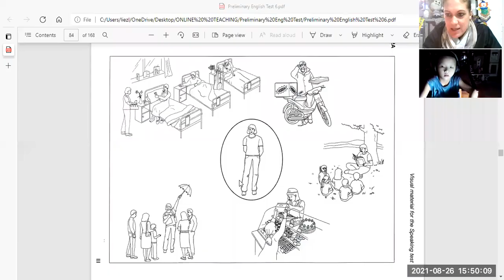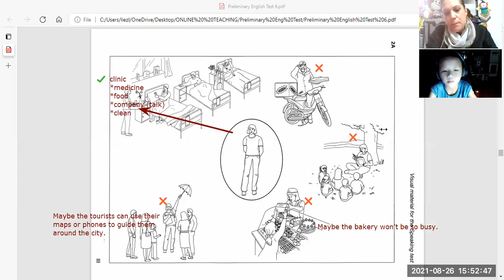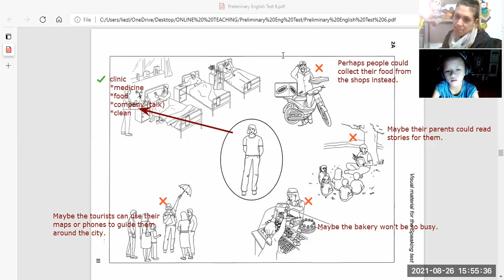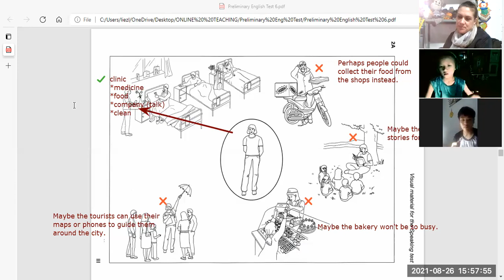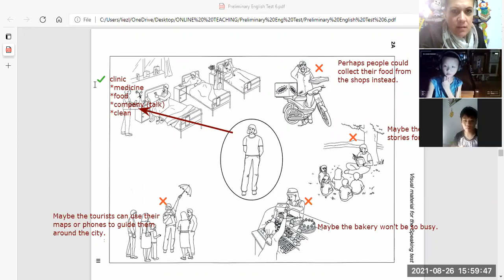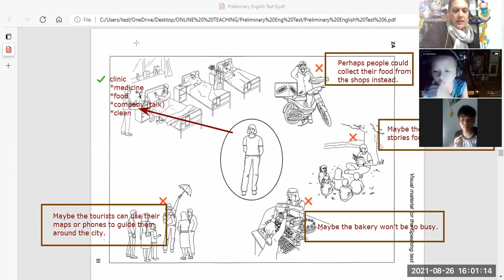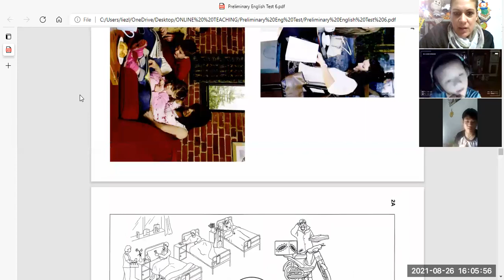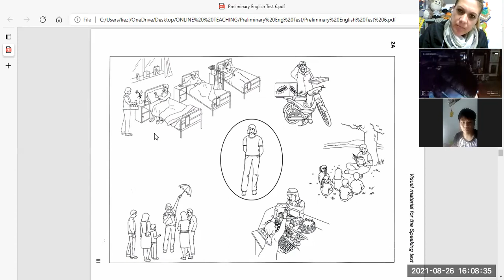đạt.7.1 + quốc 8 1 video 2